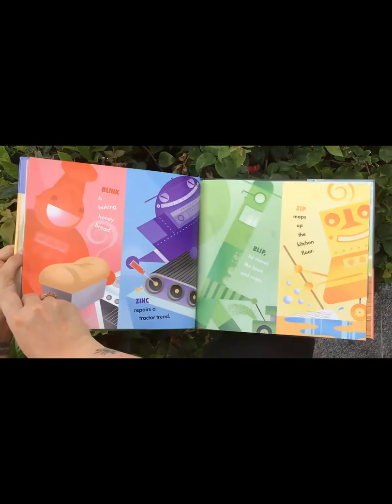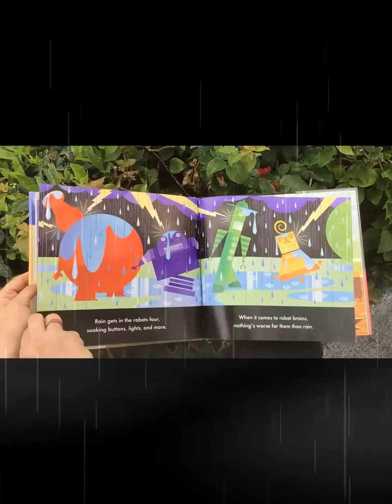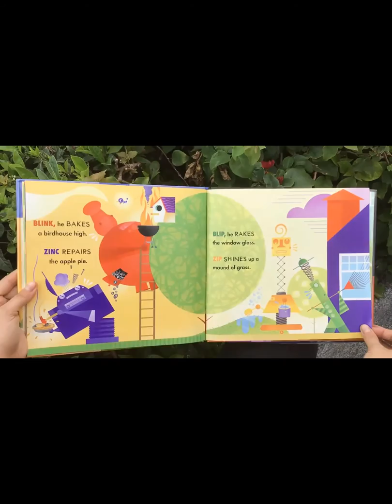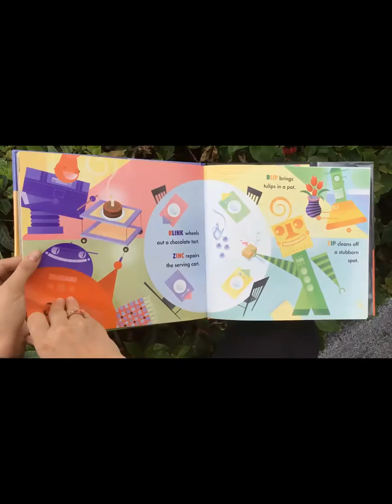Storytime With a Scientist- Hello, Robots! book by Rob Staake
Broward County employees from the Environmental Protection and Growth Management Department read books to kids as part of the Storytime With a Scientist series.
The book for April 6th is Hello, Robots! by Bob Staake.